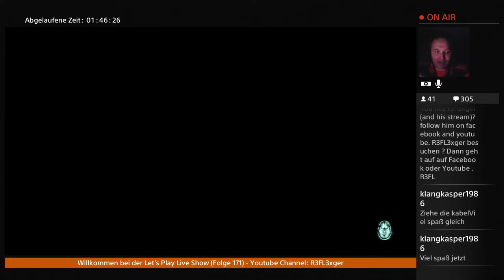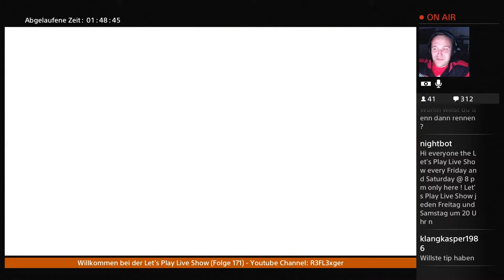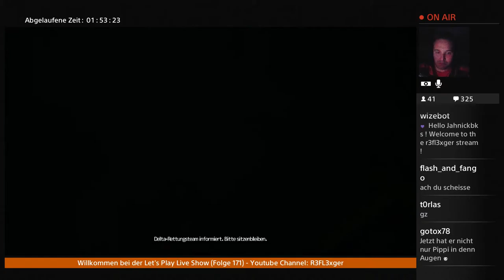Let’s Play SOMA(PS4)German #12 Laaaaauuuuffff!!!!!